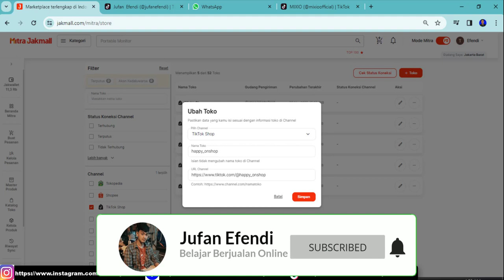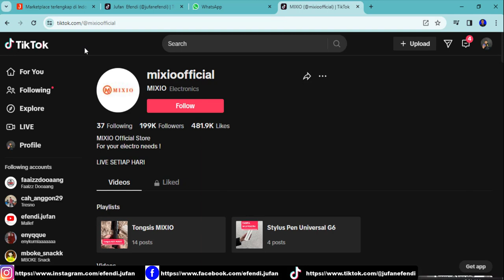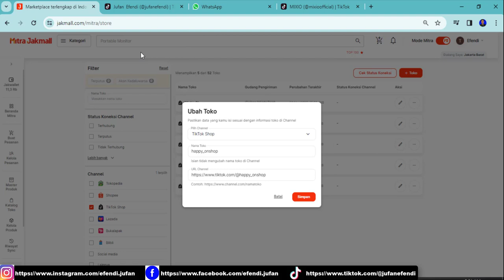CARA MENGHUBUNGKAN TOKO TIKTOK SHOP KE MITRA JAKMALL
* untuk teman-teman yang mau belajar sama saya silahkan GRATIS
tersedia grub & info" terbaru seputar dropship dan cara berjualan di marketplace

grup support scraper bigseller gratis
ZOOM rutin setiap minggu dengan mentor" / praktisi marketplace hebat di bidang nya